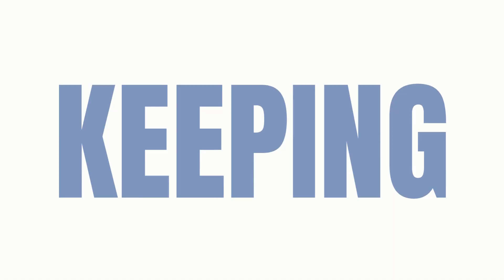EP150 Leadership in Asset Management - Dan Brisse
In today’s episode, Dan Brisse dives deep into the key leadership principles you need to create your desired outcomes, especially as you navigate the unique challenges in today’s economy. Drawing on over a decade of real estate experience, Dan shares actionable insights that apply not just to real estate investing but to any arena of life. Whether you’re leading a team, managing assets, or pursuing personal growth, the wisdom in this episode will help you rise above uncertainty and achieve success in any environment.